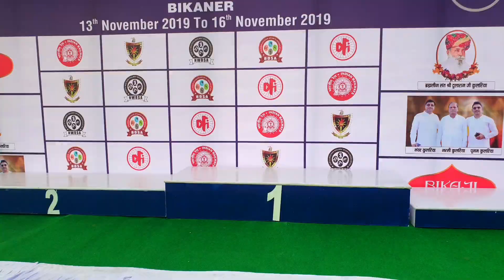2019 Road National Cycling championship Bikaner Rajasthan